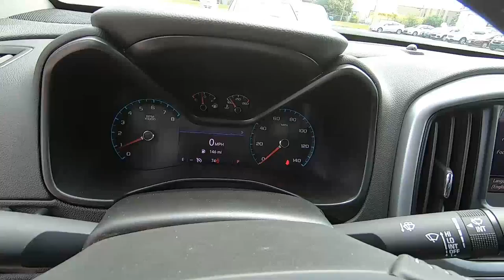2020 CHEVROLET COLORADO Crew Cab 4WD ZR2 Midnight Special - New Truck For Sale - Brook Park, Ohio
to view this New BLACK 2020 CHEVROLET COLORADO Crew Cab Short Box 4-Wheel Drive ZR2 Midnight Special Edition for sale in Brook Park, Ohio.

Stock#Y620

DESCRIPTION:
2020 CHEVROLET COLORADO Crew Cab Short Box 4-Wheel Drive ZR2 ZR2 Midnight Special Edition
4-Wheel Disc Brakes
 A/C
 ABS
 AM/FM Stereo
 AUDIO SYSTEM CHEVROLET INFOTAINMENT 3 PLUS SYSTEM 8" diagonal HD color touchscreen AM/FM stereo Bluetooth audio streaming for 2 active devices Apple CarPlay and Android Auto capable enhanced voice recognition in-vehicle apps cloud connected personalization for select infotainment and vehicle settings. Subscription required for enhanced and connected services after trial period (STD)
 AUDIO SYSTEM FEATURE BOSE PREMIUM 7-SPEAKER SYSTEM
 Adjustable Steering Wheel
 Aluminum Wheels
 BLACK
 Back-Up Camera
 Bed Liner
 Bluetooth Connection
 Bucket Seats
 Climate Control
 Cruise Control
 ENGINE 3.6L DI DOHC V6 VVT (308 hp [230.0 kW] @ 6800 rpm 275 lb-ft of torque [373 N-m] @ 4000 rpm) (STD)
 Engine Immobilizer
 Floor Mats
 Floor Mats
 GVWR 6000 LBS. (2722 KG) (STD)
 HD Radio
 Heated Front Seat(s)
 Heated Mirrors
 Heated Steering Wheel
 JET BLACK LEATHER-APPOINTED SEAT TRIM
 Keyless Entry
 Keyless Entry
 LICENSE PLATE KIT FRONT